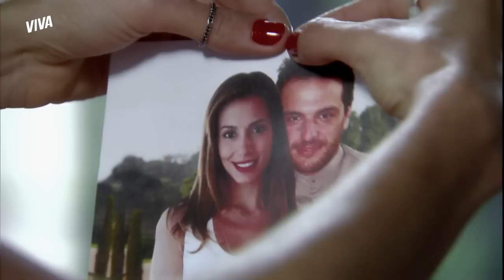DEVOLVEU! RAJ CORTA LIGAÇÃO COM DUDA E A DEIXA ARRASADA! | CAMINHO DAS ÍNDIAS | MELHOR DO DIA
Duda vendeu o colar que ganhou de Raj e deixou o indiano revoltado 💥 Diante da situação, o marido de Maya decide colocar a última pedra em cima dessa relação e devolve o relógio que ganhou da ex 💔 Furiosa com a atitude de Raj, Duda pisa no objeto e declara o fim de qualquer ligação entre eles!

Capítulo 103, dia 14 de novembro de 2022, segunda-feira.